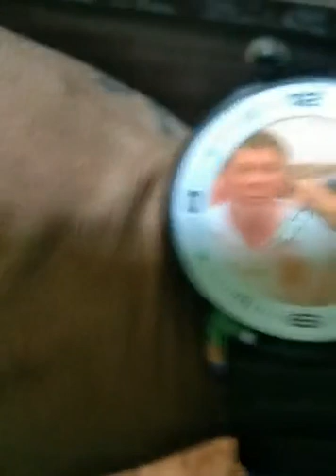GOOD MORNING EVERYONE TNX GOD IS FRIDAY